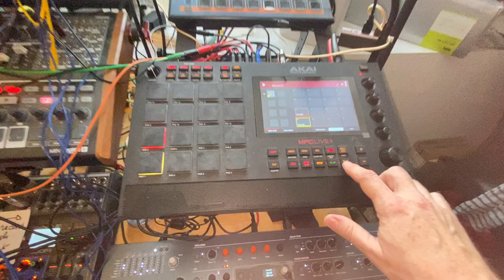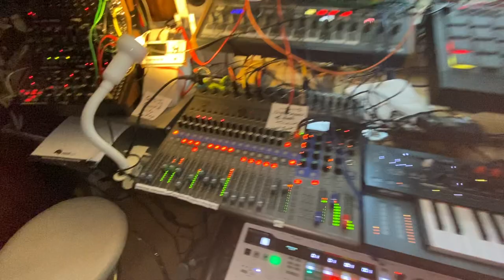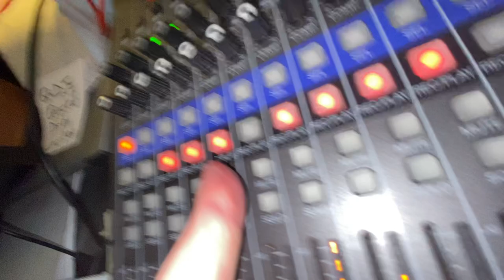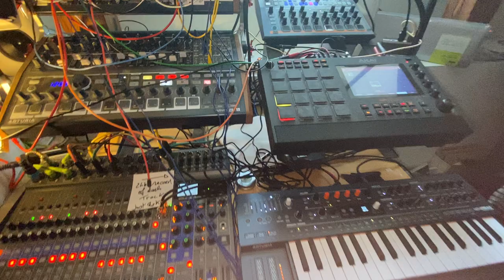Euthymiac History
Today is August 15th, which tells all about the title of this jam.🤓